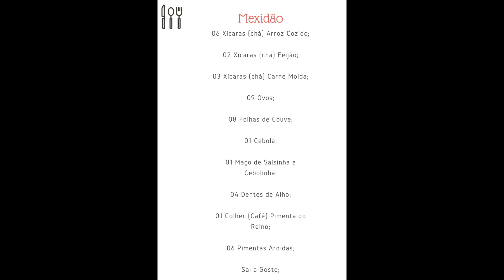Mexidão | Delícias da Eleni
Oi pessoal! Novos vídeos todos os dias aqui no canal!

Mexidão

06 Xícaras (chá) Arroz Cozido;

02 Xícaras (chá) Feijão;

03 Xícaras (chá) Carne Moída;

09 Ovos;

08 Folhas de Couve;

01 Cebola;

01 Maço de Salsinha e Cebolinha;

04 Dentes de Alho;

01 Colher (Café) Pimenta do Reino;

06 Pimentas Ardidas;